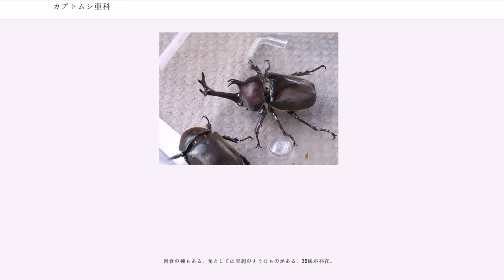カブトムシ亜科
カブトムシ亜科（カブトムシあか、Dynastinae）は、昆虫綱コウチュウ目コガネムシ科に属する分類群。総称としての「カブトムシ」はこの分類群の範囲を表していることが多い。約1,000種ほどが知られている。

熱帯地域を中心として世界中に分布を広げているが、特に多く見られるのはヘラクレスオオカブト、ゾウカブト属、タテヅノカブト属などが生息する南アメリカ北部、次にアトラスオオカブト属、ヒメカブト属などの生息する東南アジアである。これに対し、アフリカに分布する本亜科の内でオオカブトと呼ぶことのできるものはケンタウルスオオカブト属くらいである。代わりにゴライアスオオツノハナムグリを筆頭とするハナムグリ類が繁栄している。

温帯には大型種はあまり見られず、北アメリカに生息するグラントシロカブト、日本のカブトムシなどである。

日本にはカブトムシ、サイカブト（人為的移入種）、コカブト、クロマルコガネ、ヒサマツサイカブト（人為的移入種の可能性有り）の5種が生息している。

本亜科の持つ第一の特徴として挙げられるのは、オスの角であるが、これは全てのカブトムシにあるわけではない。メスには角はないが、突起のようなものを見ることができるものがあり、これは産卵時に土壌や腐植質を掘り進むのに都合がよいと考えられている。オスには種類によっては頭部だけでなく前胸部にも角がある。角は餌場やメスの奪い合いの際の喧嘩に使われるが、必ずしも全ての種が角を活用しているわけではない。例えばゴホンツノカブトは5本の角を持ついかにも厳めしい姿をしたカブトムシだが、性格は温和で、角を使って争う姿は滅多に見られない。またタテヅノカブト類は細い竹の環境に適応して脚が長く発達した影響からか、喧嘩の際には角を使うよりも前脚で相手をなぎ払おうとする傾向が強い。その一方で角を武器として有効に使う種もあり、ヘラクレスオオカブトは頭角と胸角で相手を挟んで放り投げることができるし、コーカサスオオカブトは3本の角で相手を封じ込める。

成虫の体長は様々で、20mmほどのものから、150mmを超える大型種まである。最大はヘラクレスオオカブトの180mm、次いで同属のネプチューンオオカブト、3位にコーカサスオオカブトとなる。最重はゾウカブト類の大型種であり、これらはゴライアスハナムグリに次ぐ重量級の甲虫である。

本亜科を含む甲虫類は独特の翅の構造を持つが、本亜科に属する種はその大きな体のため、飛翔は至極不器用である。ゾウカブト程の大型種ともなると羽音はすさまじい。足場を決めると、上翅を広げ、その下に畳まれていた下翅を伸ばして離陸する。幹にぶつかるように着地するが、脚を広げて飛ぶため、着地の際には木の葉や枝に引っかかってぶら下がる格好となることも珍しくない。尚、ヘクソドン類は上翅が融合し、飛翔能力がない。

日本で外国産のカブトムシが飼育され始めるようになったのは、1999年の初解禁時である。オオクワガタを初めとするクワガタムシが、体長1mmをも争うコアなマニアのものというイメージが強いのに対し、カブトムシはどちらかというと単純に成虫の観賞飼育を楽しみたいと思う人によく飼育されている（ただし、前述のようなマニアも少なからず存在し、単純な体長よりも角の太さや形を追求するなど、クワガタムシと同等かそれ以上にマニアックな飼育者も多い）。クワガタムシは平べったい体で木の裏に隠れてばかりであるが、カブトムシは全長・体高共に大きいため飼育ケース内で目立つ上、日中でも餌を食べていることが多く、観賞に適していると言える。ただし、クワガタムシに比べると寿命が短い種が多く、長期の飼育には適さない。

詳しい飼育方法についてはクワガタムシ#飼育を参照。基本的には幼虫が腐葉土を餌とする種類のクワガタムシの飼育方法と同様と考えればよい。カブトムシは成虫・幼虫共に概して食欲旺盛である。

8族に分けられるが、有名なカブトムシの大半は真性カブトムシ族に分類される。ここでは主な属と種類を挙げる。

立派な角を持つよく知られたカブトムシはほとんど本族に属する。13属が存在。
南アメリカ大陸に生息するヘラクレスオオカブト属、ゾウカブト属、タテヅノカブト属、東アジア～東南アジア（一部オセアニア）に生息するアトラスオオカブト属、ゴホンツノカブト属、ゴウシュウカブト属、ユミツノカブト属、サンボンヅノカブト属、サンボンヅノカブト属、カブトムシ属、サビカブト属、シナカブト属、アフリカ大陸に生息するケンタウルスオオカブト属がそれぞれ単系統群を形成するこ...